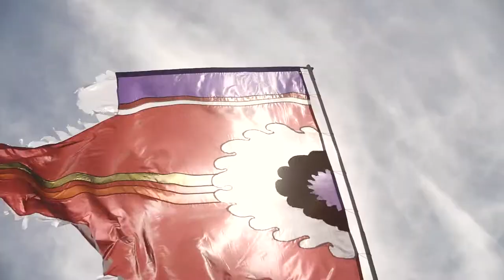Andrew vs Lionel@Camp Bestival